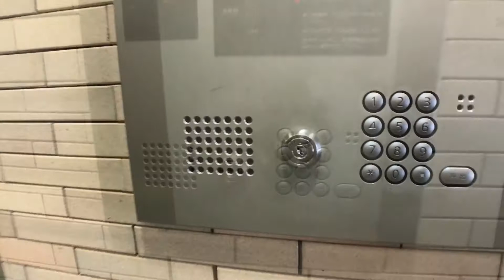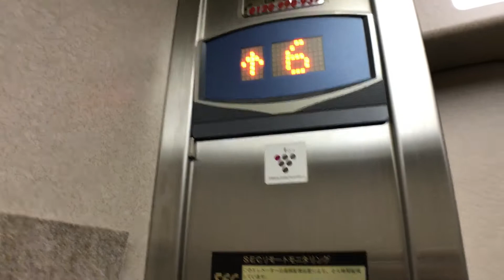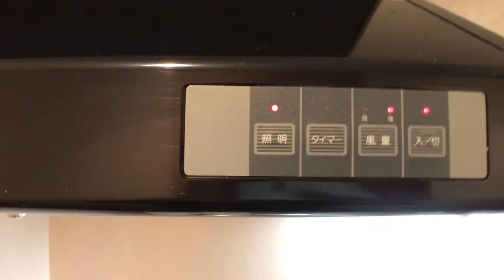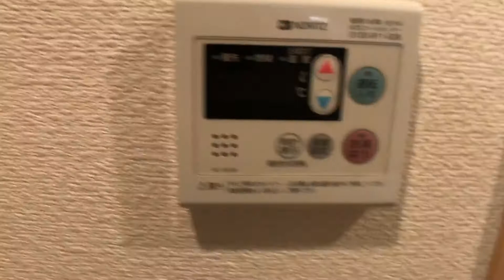RL Shin-Yokohama Station Front Studio 603 ｜ ヒューマンハイム新横浜 603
RL Furnished Rental Apartments for Students and Working Professionals:

★ Offering a New Approach to Renting through our new Freedom Chinatai Service! ★

1. No key money (normally 1 or 2 months' rent; non-refundable)
2. No agency fee (normally 1 month's rent; non-refundable)
3. No guarantor fee (normally 50% to 100% of 1 month's rent; non-refundable)
4. Fully furnished
5. Wi-Fi included
6. No tenant screening process
7. Credit  card payments OK

Take the Yokohama Blue Line Municipal Subway. Head for Exit No. 8.
Our office  is on the 6th  floor of 楓第2ビル (Kaede Dai-Ni Biru), which  is  only 15  seconds from the subway exit.

Office Address:
2-5-10 Shin-Yokohama, Kohoku Ward, Yokohama, Kanagawa 222-0033
〒222-0033 神奈川県横浜市港北区新横浜2-5-10
楓第2ビル６F